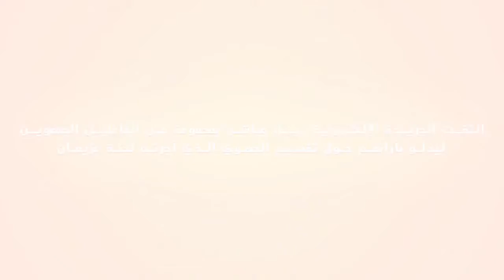فاعليين من الحسيمة يدلون باَرائهم حول التقسيم الجهوي الجديد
تفاعلا مع النقاش الدائر بين فعاليات المجتمع المدني وكذا المكونات السياسية العاملة بالحسيمة قام موقع ريف مباشر باستطلاع آراء بعض الفاعلين الجمعويين حول هذا المشروع الجهوي الجديد وكذا مقترحاتهم حول التقسيم الذي يرونه ملائما للمنطقة .